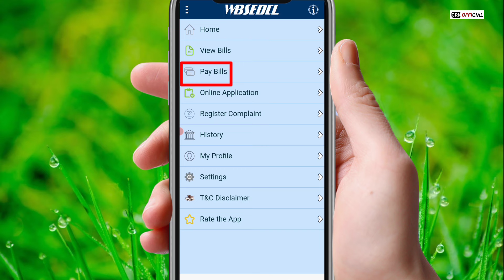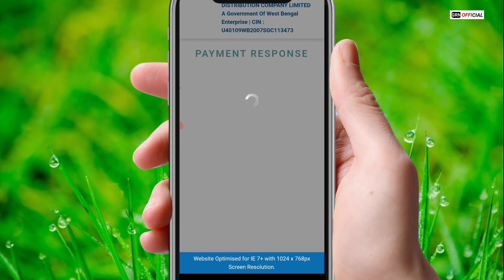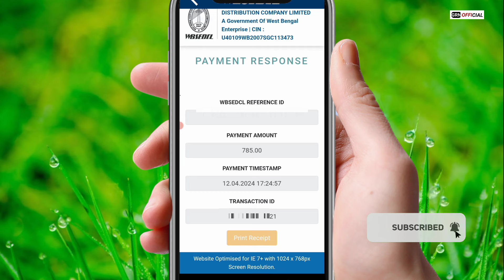Vidyut Sahayogi app se Electric Bill kaise Pay karen (WBSEDCL) | How to pay electricity bill online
Vidyut Sahayogi App Se Electric Bill Kaise Pay Kare | How to pay electricity bill online.